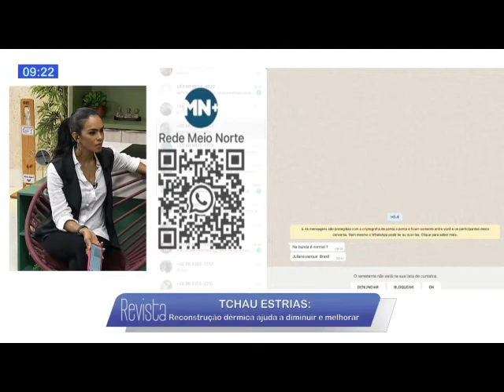TCHAU ESTRIAS: reconstrução dérmica ajuda a diminuir e melhorar